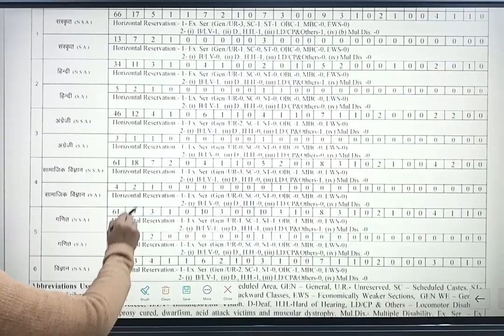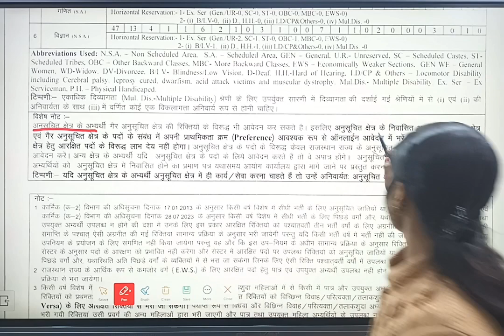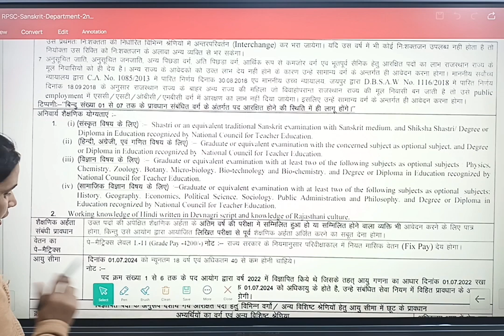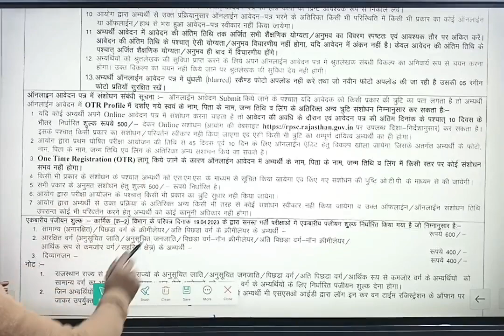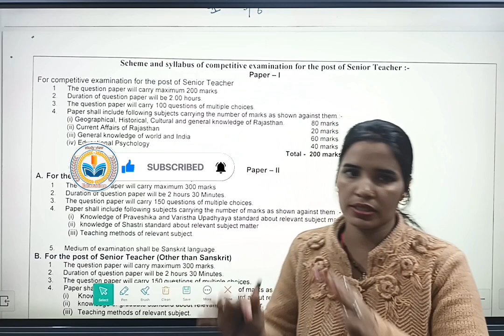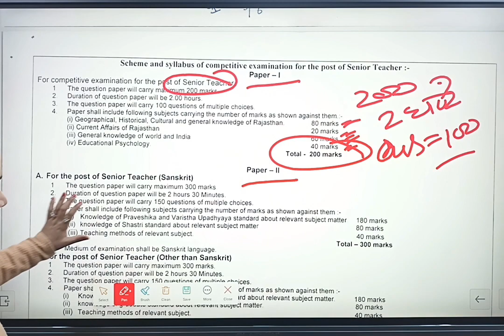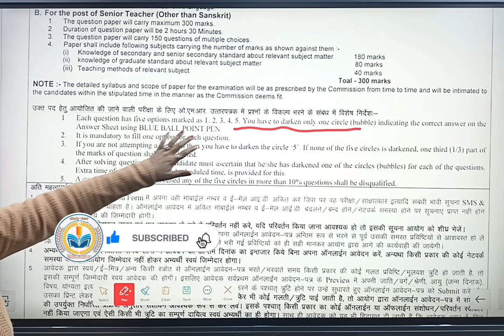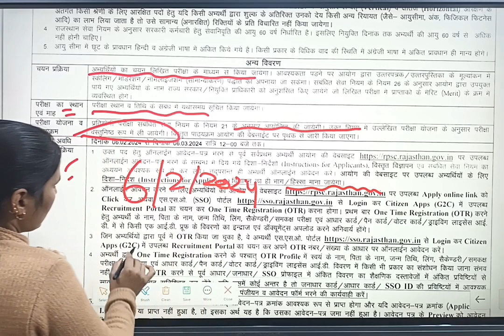RPSC 2nd Grade Vacancy 2024 | syllabus | Complete Details | Rajasthan 2nd Grade Bharti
RPSC 2nd ग्रेड शिक्षक भर्ती विज्ञापन जारी कैसे करें तैयारी ? RPSC 2nd Grade Notification 2024 | RPSC Teacher Vacancy 2024 | RPSC Sanskrit Teacher Vacancy & Eligibility 2024 | Complete Information

1st grade vacancy 2024
1st grade new vacancy 2024
2nd grade vacancy 2024
2nd grade new vacancy 2024
1st grade new vacancy
2nd grade vacancy 2024
1st grade vacancy 2024
1st grade new vacancy 2024
2nd grade new vacancy 2023
1st grade new vacancy
2nd grade new vacancy
1st grade new vacancy 2023 2nd grade vacancy 2024
1st grade vacancy 2024
1st grade new vacancy 2024
second grade vacancy 2024
2nd grade new vacancy 2024
first grade bharti 2024
grade 2nd vacancy 2024

2nd grade vacancy 2024
2nd grade new vacancy 2024
1st grade vacancy 2024
1st grade new vacancy 2024
vacancy sanskrit shiksha vibhag 3rd grade vacancy
 first grade new vacancy 2024
2nd grade vacancy 2024
1st grade vacancy 2024,first grade vacancy 2024
rpsc first grade vacancy 2024
1st grade new vacancy 2024
sanskrit vibhag 3rd grade vacancy
rpsc 2nd grade new vacancy 2024
grade 1 new vacancy 2024
grade first vacancy 2024
sanskrit vibhag 3rd grade teacher bharti,new 2nd grade vacancy 2024
 sanskrit shiksha vibhag new 3rd grade vacancy 2nd grade vacancy 2024
1st grade vacancy 2024
1st grade new vacancy 2024
2nd grade new vacancy 2024
sanskrit vibhag 3rd grade teacher bharti
2nd grade vacancy 2024
1st grade vacancy 2024
1st grade new vacancy 2024
2nd grade new vacancy 2024
rpsc 1st grade new vacancy 2024

संस्कृत शिक्षा विभाग नई भर्ती 2023
संस्कृत शिक्षा विभाग
2ग्रेड हिंदी संस्कृत शिक्षा विभाग का
संस्कृत विभाग 3rd भर्ती 2023
1st grade new vacancy 2024
2nd grade new vacancy 2024
2nd grade vacancy 2024
1st grade vacancy 2024
new 2nd grade vacancy 2024
2nd grade vacancy 2024
1st grade vacancy 2024
1st grade new vacancy 2024

2024,first grade vacancy 2024
2nd grade new vacancy 2024
रीट भर्ती 2024 rajasthan new vacancy 2024,rajasthan patwari new vacancy 2024
rajasthan police new vacancy 2024 rajasthan vacancy 2024
vacancy 2024 rajasthan
rajasthan new vacancy
rajasthan Idc new vacancy 2024
 first grade new vacancy 2024 rpsc
वरिष्ठ अध्यापक, rpsc 2nd grade 2024
2nd grade vacancy 2024
rpsc new vacancy 2024
2nd grade new vacancy 2024
rpsc 2nd grade भर्ती 2024 की तैयारी